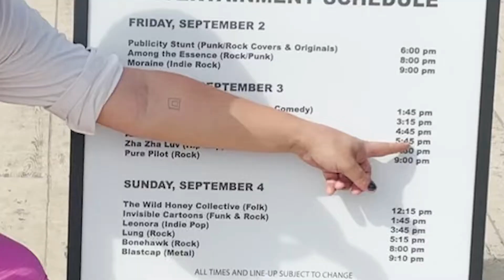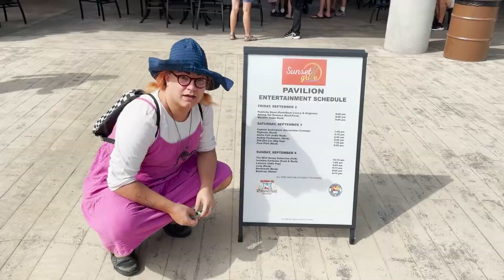Annie Fish was in...and was at... Michigan City Oktoberfest 2022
Annie Fish and Group Rocks, Rolls, and Drinks Pond Water (maybe) at the Michigan City Oktoberfest, 9/3/22.